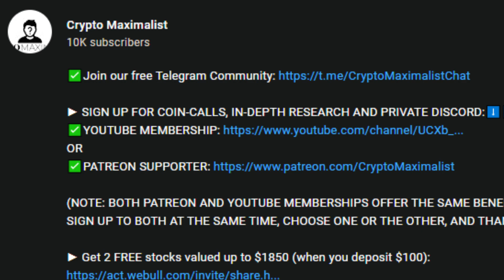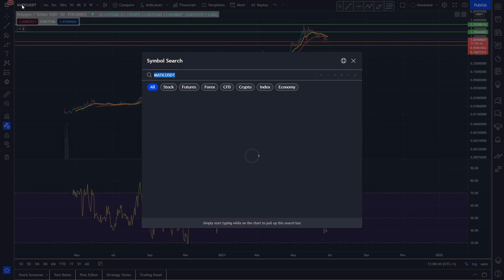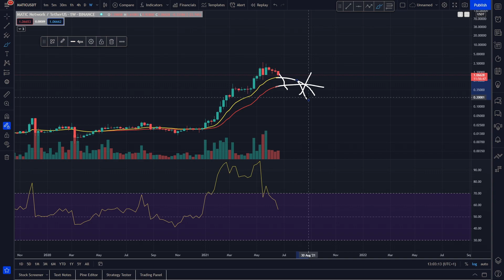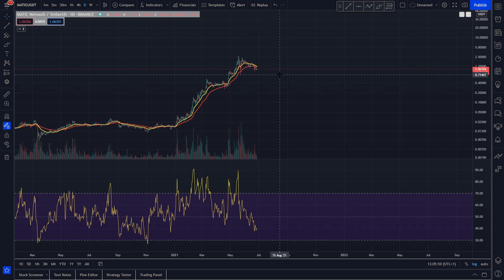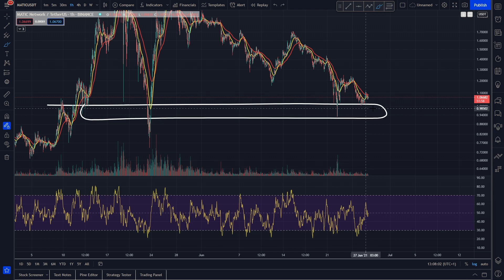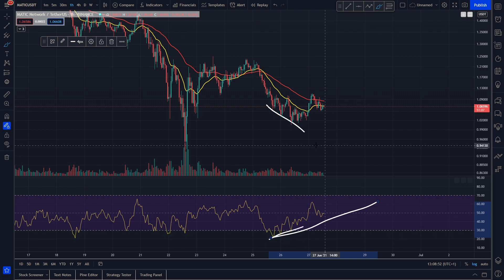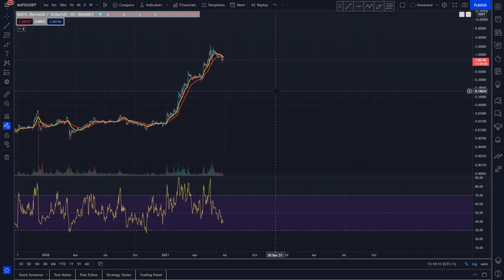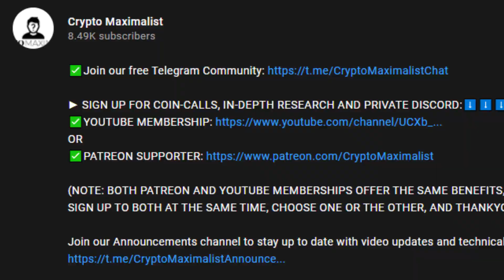POLYGON BOUNCE INCOMING!? | POLYGON PRICE PREDICTION 2021 | MATIC PRICE PREDICTION | MATIC ANALYSIS